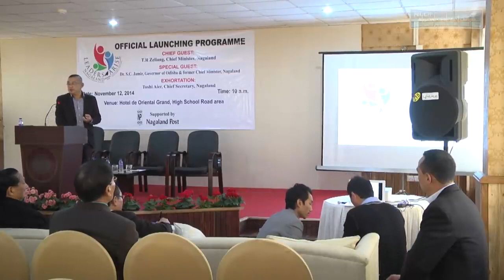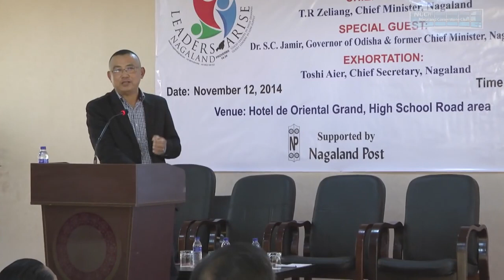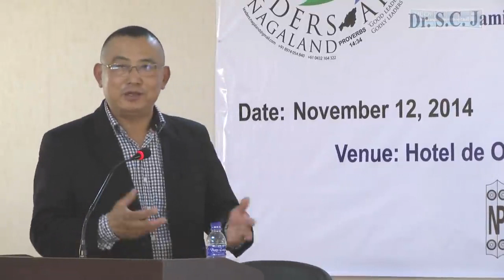Leaders Arise Nagaland with Dr S C Jamir & Others at Kohima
Leaders Arise Nagaland is an initiative by Rev Luoliehu Yimsung and friends. Where Dr S.C.Jamir, the then Governor of Odisha, T.R Zeliang, then Chief Minister Nagaland, Rev Anjo Keikung, NBCC, then Chief Secretary Toshi Aier IAS, and others spoke at the De Oriental Hotel, Kohima. Produced by Highland Dawn Media, Kohima. Led screens with Live streaming for Nagaland.

Highland Dawn Media production - Live streaming with Led screens.
'Meaningful Online Media' from Nagaland & Northeast India!